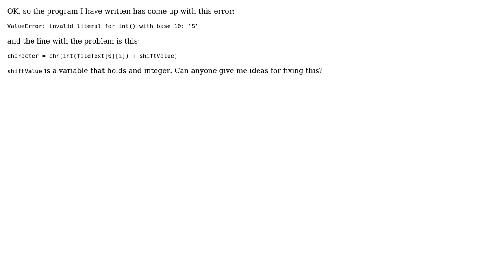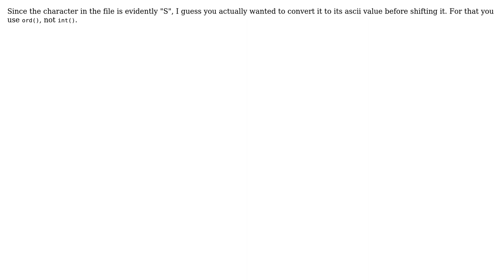ValueError: invalid literal for int() with base 10: 's' (2 Solutions!!)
ValueError: invalid literal for int() with base 10: 's'

With thanks & praise to God, and with thanks to the many people who have made this project possible! | Content (except music & images) licensed under CC BY-SA | Music | Images & others | With thanks to user zondo user Daniel Roseman user Ben Dixon and the Stack Exchange Network Trademarks are property of their respective owners. You are responsible for your own actions.